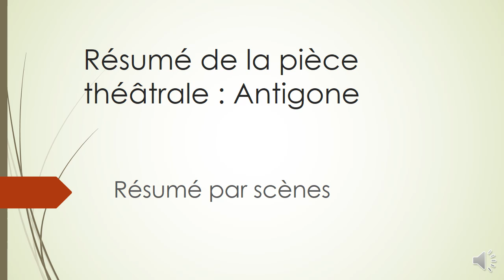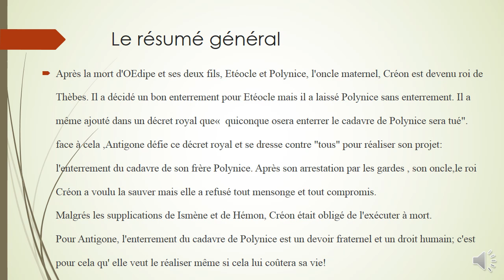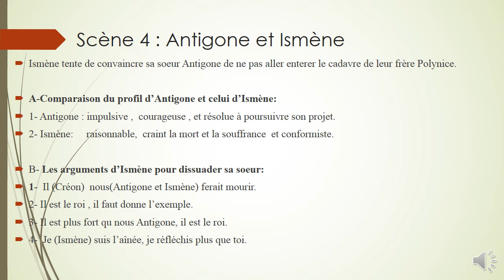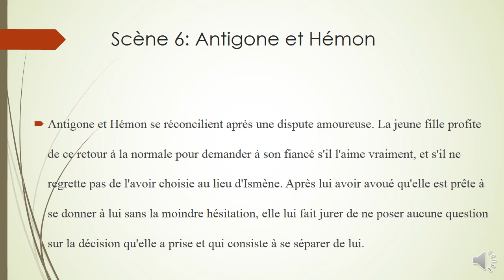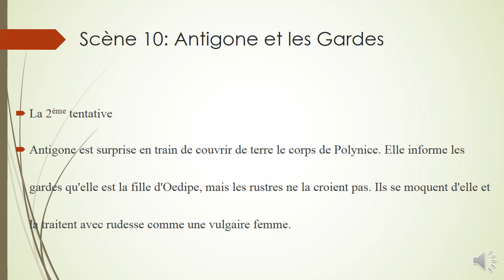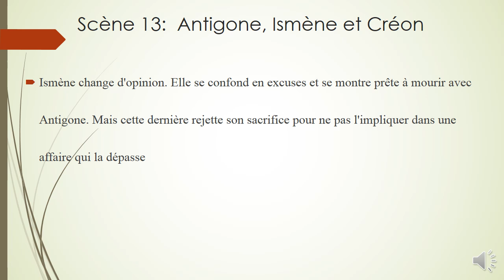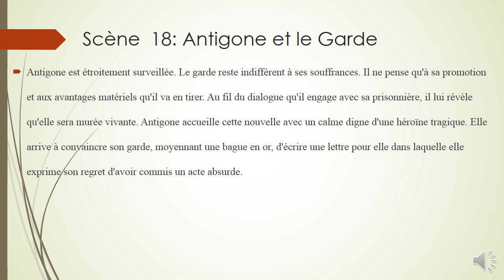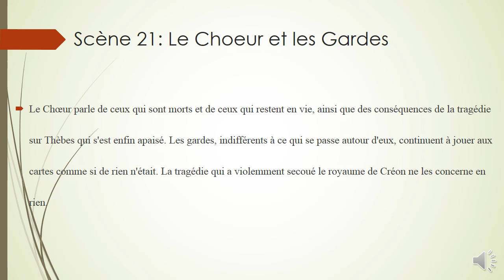Le résumé d' Antigone par scènes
تلخيص أنتيغون بشرح مبسط وفي متناول الجميع
أجي تفهم أنتيغون كاملة بلا ما تقرا المؤلف